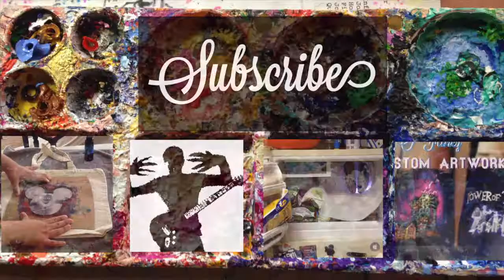Disney DIY | "it's a small world" Custom Painted shoes | Speed Painting | The Dan-O Channel